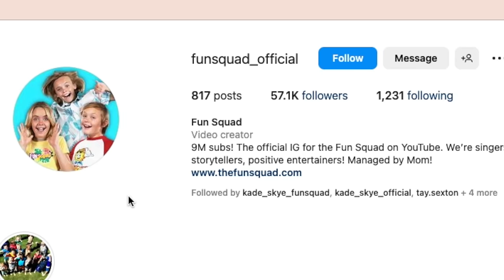Making Music Videos! Behind the Scenes!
How We FILM our Music VIDEOS! Behind the Scenes!
Join us behind the scenes on filming one of our favorite music video covers of all time, What Does The Fox Say by Ylvis!  We are so excited for you to see what it’s like to be a member of The Fun Squad while we film some of our fun and epic music videos!